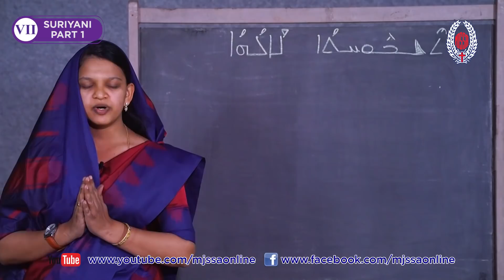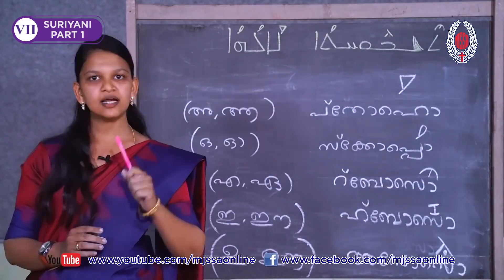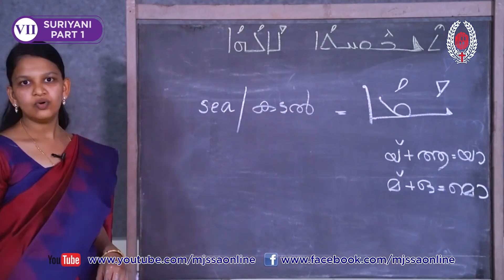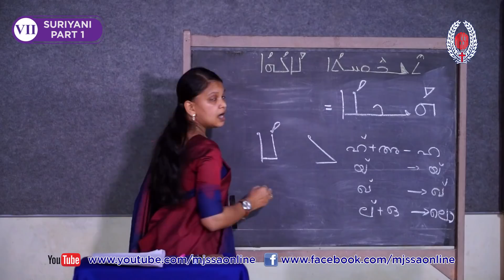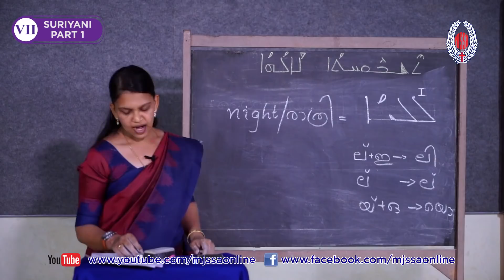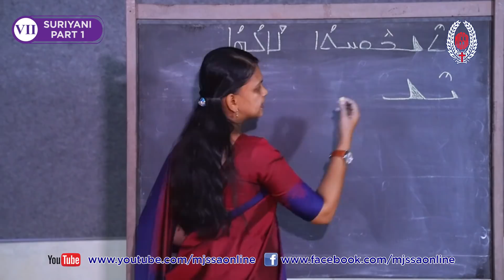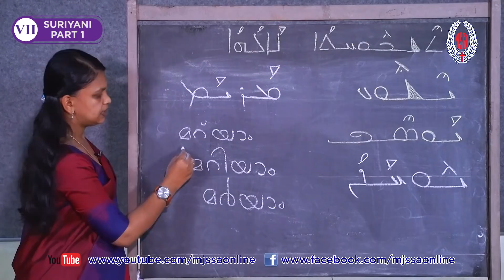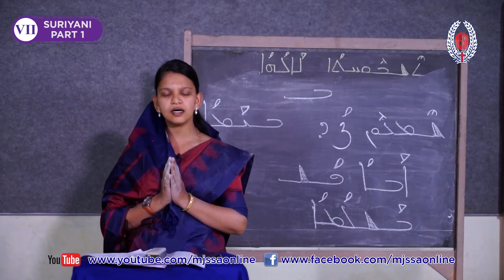MJSSA Online Class | Class 7 | Suriyani | Part 1I © MJSSA